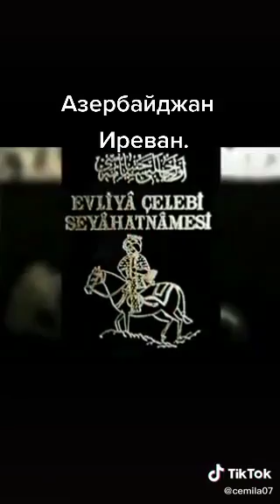Şah İsmayıl.12 iyul 2020